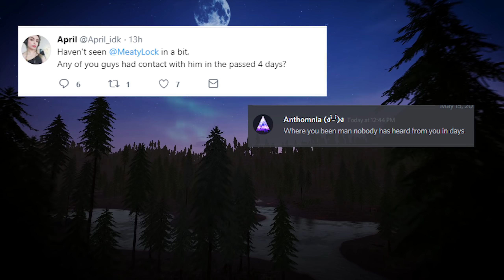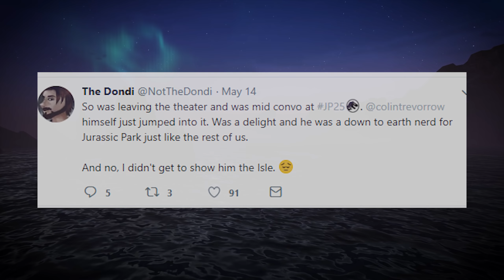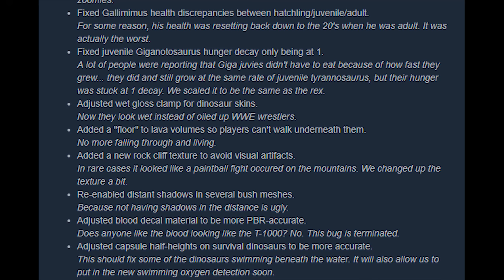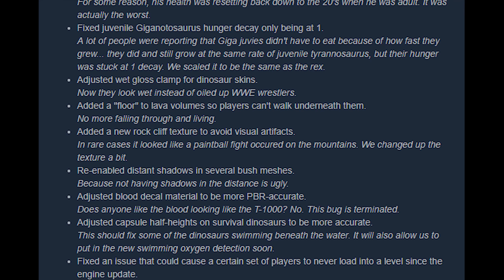The Isle - UPCOMING NESTING SYSTEM, CODE HADES, CARNO NERF & PATCH NOTES - Dev Branch & Updates